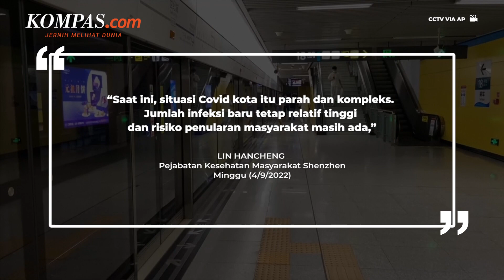China Kembali Terapkan Lockdown akibat Covid-19, 65 Juta Warga Terdampak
Sebanyak 33 kota di China berada di bawah lockdown Covid-19 dengan pembatasan sebagian atau penuh.

Lockdown ini pun mempengaruhi lebih dari 65 juta warganya.

Adapun, pusat teknologi selatan China di Shenzhen akan mengadopsi langkah-langkah pembatasan antivirus berjenjang mulai Senin (5/9/2022).

Shenzhen sendiri melakukan lockdown akhir pekan pada Sabtu (3/9/22022) lalu.

Sementara itu, kota metropolitan Chengdu di barat daya mengumumkan perpanjangan pembatasan lockdown yang telah dilakukan sejak Kamis (1/9/2022).

Penulis: Bernadette Aderi Puspaningrum
Penulis Naskah: Alexandra Birgitta Anandaputri
Narator: Alexandra Birgitta Anandaputri
Video Editor: Alexandra Birgitta Anandapurti
Produser: Khairun Alfi Syahri MJ